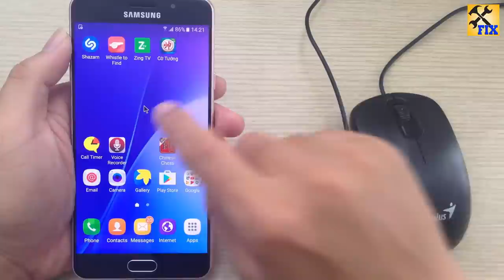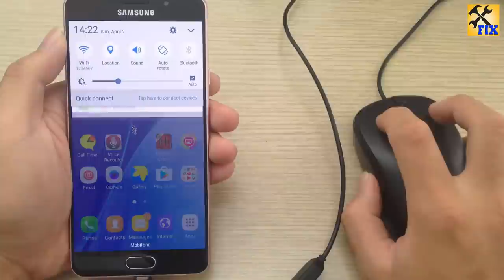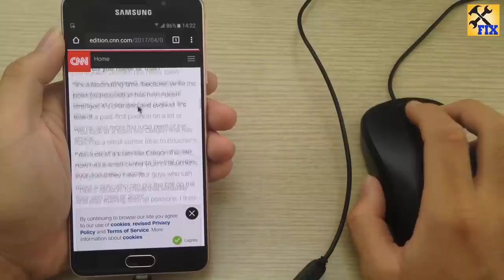How to Use Your Mouse with Android Smartphone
How to Use Your Mouse with Android Smartphone by using OTG cabale